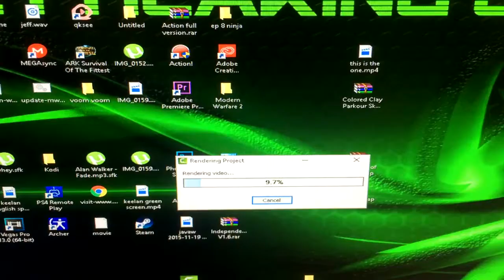Road to swimming success.--EP 1--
In this swimming series I try to get somewhere in swimming.
I will record a lot of it so hopefully you guys will enjoy it.